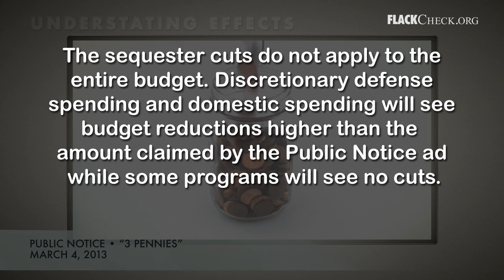Understating Effects: '3 Percent Cut' in Spending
- An ad from a group called Public Notice misses a key detail when it claims that the sequester involves only "a 3 percent cut in federal spending." To see more deceptive tactics used by politicians, visit FlackCheck.org's Patterns of Deception